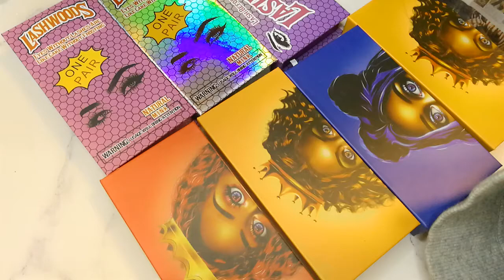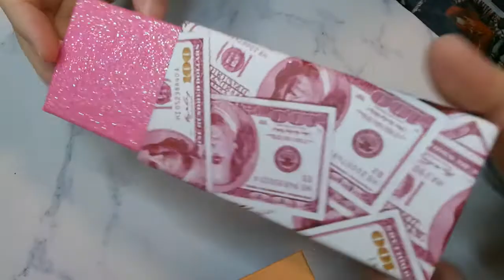honey comb carton girl custom packaging wholesale lash packaging from lash box vendor lemer lashes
Hello, Guys
Thank you for View the video of lemer Lashes Vendor . Are you Looking for Mink Lashes Vendors Wholesale 25mm Mink Lashes with Private Label Custom Eyelash Packaging Box ?

lemer Lashes is a comprehensive mink lashes wholesale Company with own design team, Own factory and own international trading department! Working with us, you not only get the product but also the quality, service, and ideas for starting the eyelash business.Our products are made of real mink hair,cruelty free,handmade, can be used more than 20 times in a row

Best Regards
Cherry Zheng

1: Exquisite and unique raw material treatment technology so far no one can reach!In the pursuit of perfection, each hair is carefully selected by patient workers with hair tips.(other suppliers don't have the technology and don't choose at all)

2:Each Hair is put on the design by skilled workers and assure the left eyelash is same as the right eyelash .Eyelash integral effect is perfect!(other products have asymmetric eyes)

3:About the eyelash band, the eyelash band is thin and clean, the glue is developed exclusively:, and obtain the national patent protection, our eyelash eyeliner is soft and durable.Mink eyelashes can be used for 20-25 times.(other products are overflowing with glue, the eyeliner is easy to break after a long time, and the eyelashes fall off!)

4: about eyelash modelling, the finalize the design craft that develops exclusively ensures come out eyelash is elegant and natural, be not hard, easy break, overgrown!

5. As for eyelash design, we have our own designers, which constantly update styles according to the changing demands of the international market, and always stay at the forefront of fashion and lead the international eyelash trend.Many of our designs soon became hot style!Our designers are able to tailor designs to customer needs, which is unique in the market.Help customers consolidate the market.Make your beauty more unique!

6: in terms of delivery time, in the Internet age, time is money, and in the Internet age, the winner takes all. Whoever seizes the time will gain business opportunities.

7. As for mass production, our workers have years of experience, training, patience, perseverance and creativity to ensure the consistency between mass production and samples.

8: about the packaging, you only need to tell us your ideas, the designer will make a three-dimensional effect after the order confirmation!

9: our business personnel are patient, considerate, always think of you, urgent you urgent, is your strong and reliable backing!